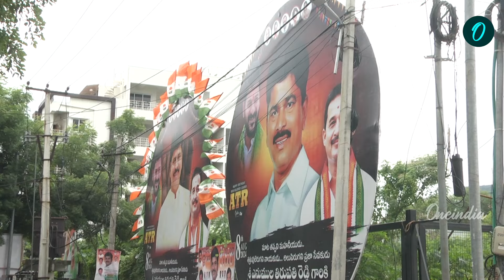నా కొంప కూల్చండి..బాధలేదు.! Revanth Reddy సోదరుడి భావోద్వేగం | Oneindia Telugu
హైడ్రా నుండి నోటీసులు అందుకున్న సీఎం రేవంత్ రెడ్డి సోదరుడు ఘాటుగా స్పందించారు. బఫర్ జోన్ లో ఉందని తెలియక ఇల్లు కొనుగోలు చేసానని, ఇప్పుడు అధికారులు కూల్చితే తనకు ఎలాంటి అభ్యంతరం లేదన్నారు ముఖ్యమంత్రి సోదరుడు.
CM Revanth Reddy's brother who received notices from Hydra reacted strongly. The Chief Minister's brother said that he bought the house without knowing that it was in the buffer zone, and now he has no objection if the authorities demolish it.